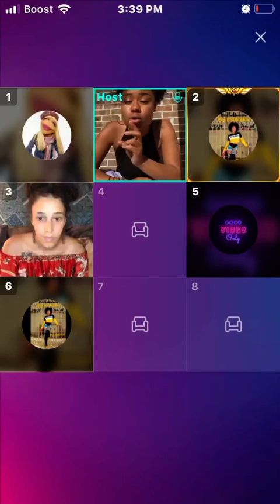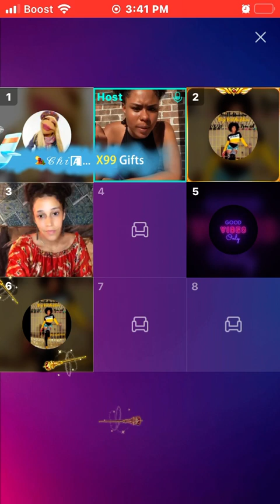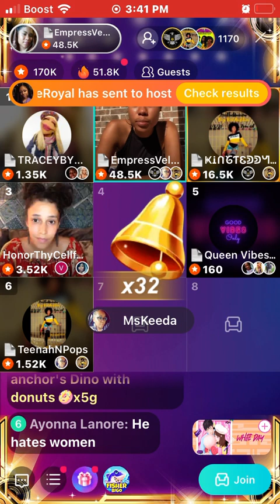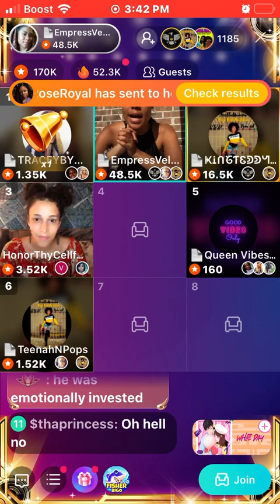Natureboy exposed himself to old clients via video calls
This shit is HAWT!!! 👀👀👀